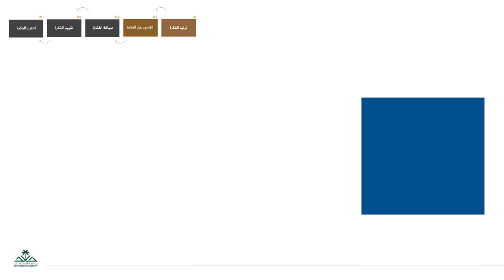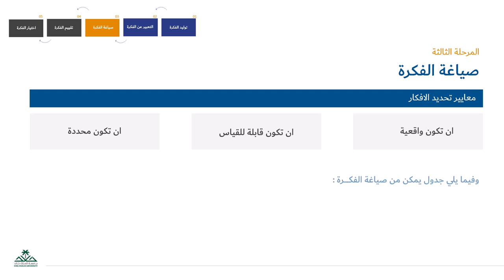المرحله الثانيه والثالثه